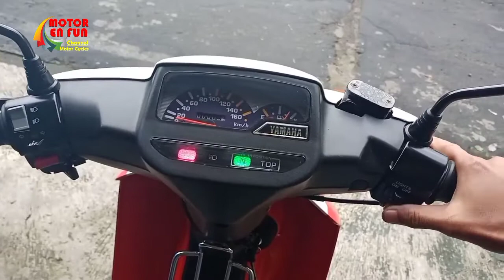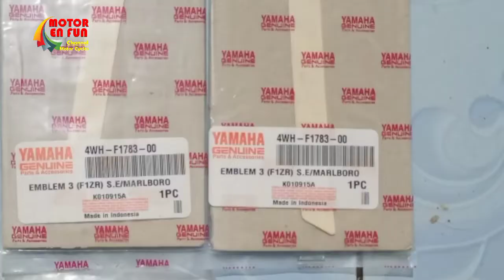F1ZR MARLBORO 27 JUTA, AKANKAH VIRAL???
Silahkan bagi penghobi maupun kolektor dan kolekdol, sebuah unit yamaha f1zr marlboro tahun 2000, asli kode rangka 4nsooCYK, kondisi restorasi parts ori, parts baru ori ygp bisa di cek sendiri di video saya sebelumnya.
Bisa di bilang lebih dari 75% parts baru YGP.

Untuk kelengkapan unit jelas sah surat2nya bpkb, pajak, stnk bpkb masih warna biru (bpkb lama) masih dipertahankan atas nama pemilik pertama, AD karanganyar, baru selesai ganti plat nomor 5 tahunan, bulan 11 kemaren.

Dalam video saya ikutkan, apa saja yang saya berikan dg harga 27jt tsb, untuk part baru yang ikut sebagai bonus hampir 5jutaan, dari velg, strip dan parts2 baru yg blm kepasang.

Monggo yang serius bisa wa:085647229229
Yang adik2 Tk ndak usah wa nya, banyak CLBK dan banyak yang nyinyir suruh jual ke arab katanya. 🤣🤣🤣.

Hidup tu dibikin rilex bos, cocok silahkan lanjut, ndak cocok anggap angin lalu saja jangan di bikin baper, iri dan dengki.

Monggo juragan, motor hanya pajangan, ndak pernah di nyalakan ni